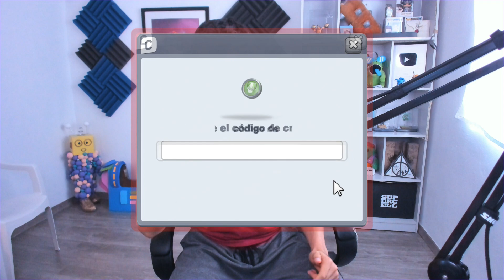NUEVA CARTA SÚPER MINI P.E.K.K.A. *ESTÁ ROTO* | TODO SOBRE LA SEASON 37 DE CLASH ROYALE | SNEAK PEEK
▶ Codigo de creador: SHELBI